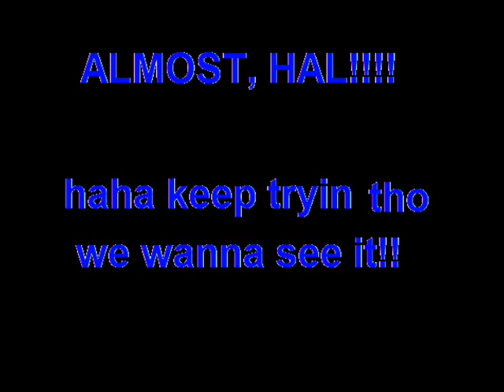DC Blue Devil Basketball Video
Highlights of the memorable 06 - 07 basketball season of the Davenport Central Blue Devils! First time ever undisputed MAC CHAMPS!!!

Lets keep this goin into the state tournament!!